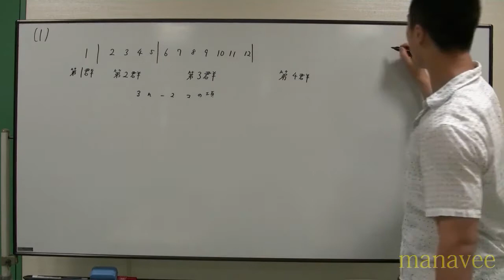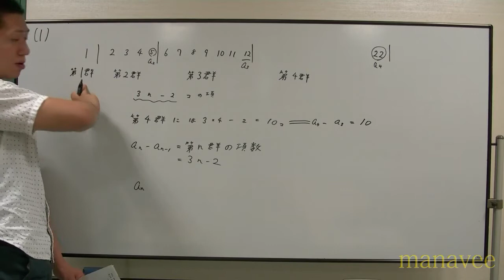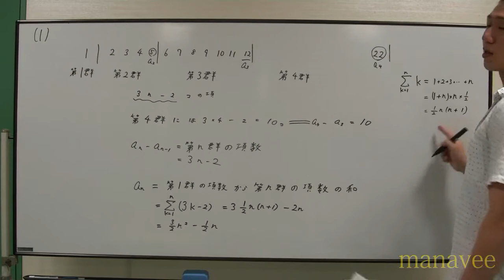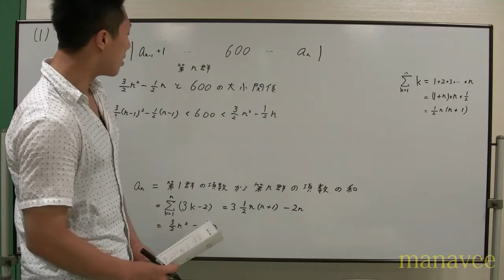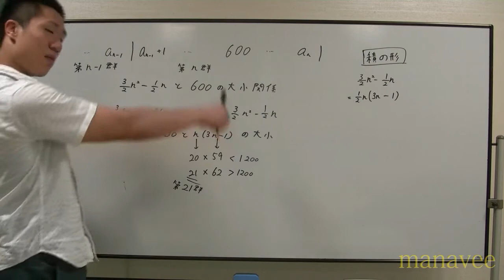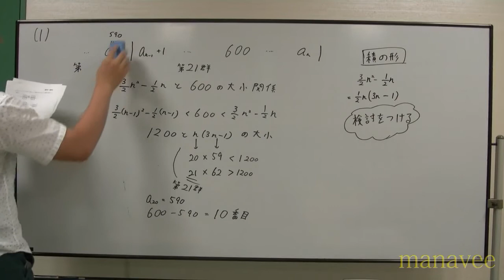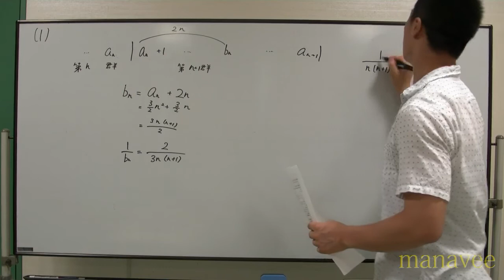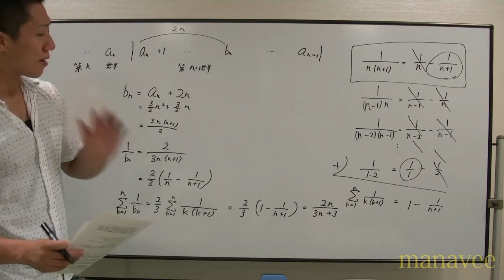IIB2010第3問-15